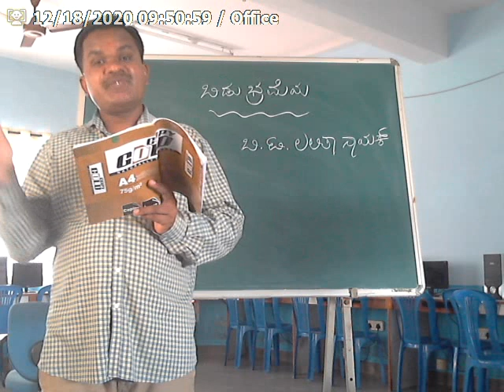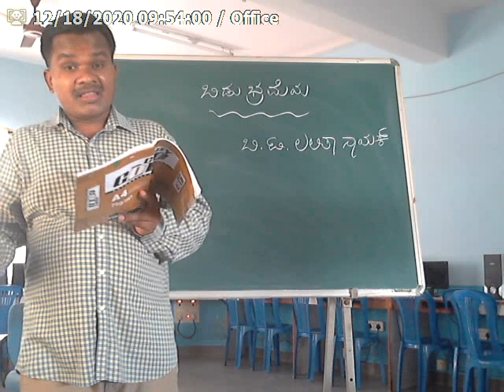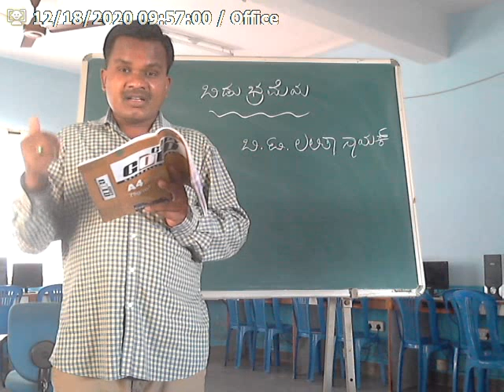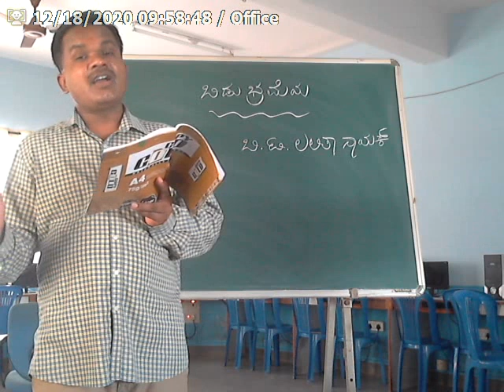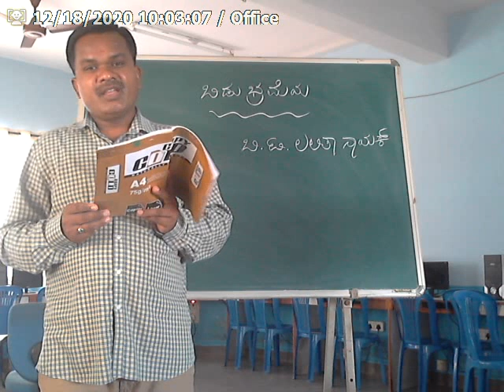ಬಿಡು ಭ್ರಮೆಯ - ಬಿ ಟಿ ಲಲಿತಾ ನಾಯಕ್